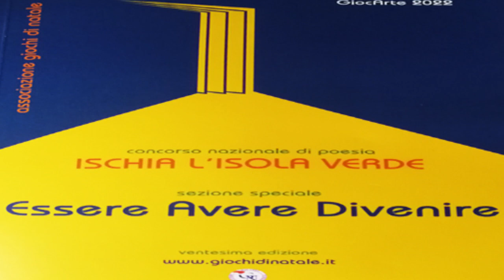Concorso Nazionale di Poesia ISCHIA L’ISOLA VERDE: "Infiniti istanti" di Raffaele Trotta